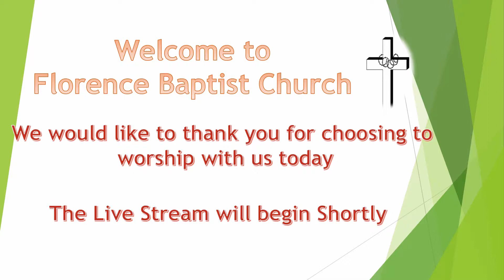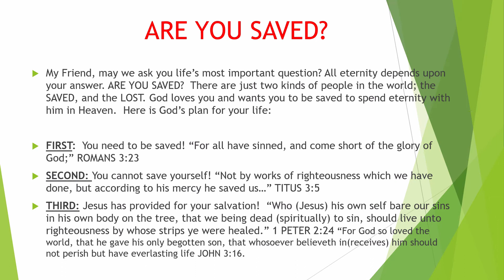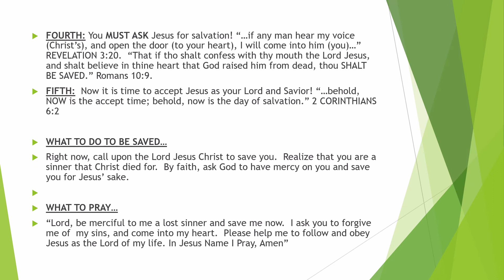Pastor Storm Things that are Different Sunday PM Service 8-25-19